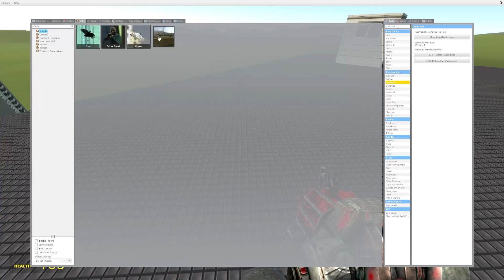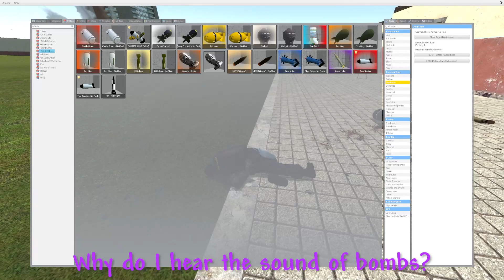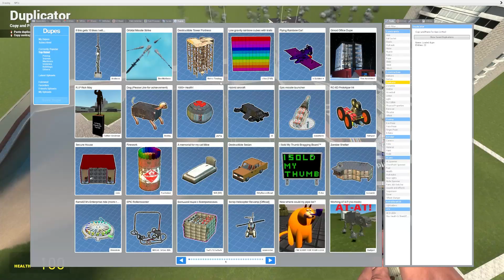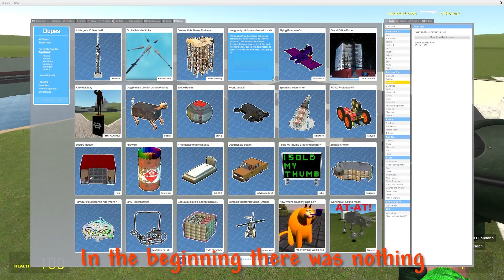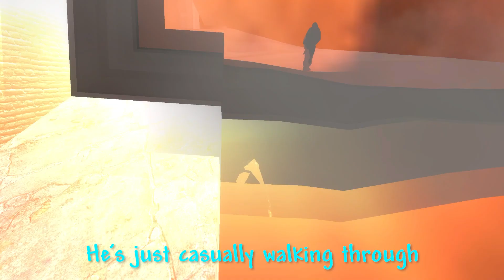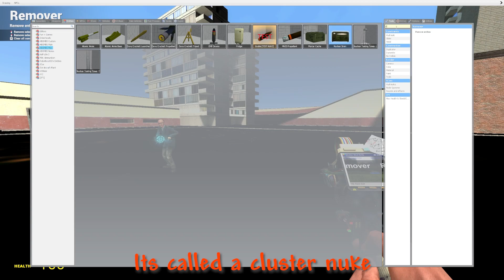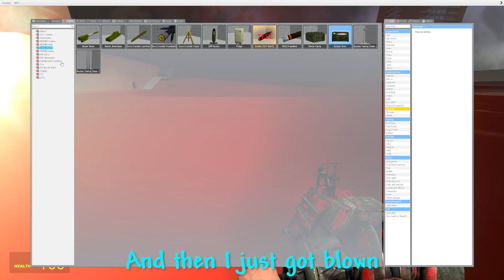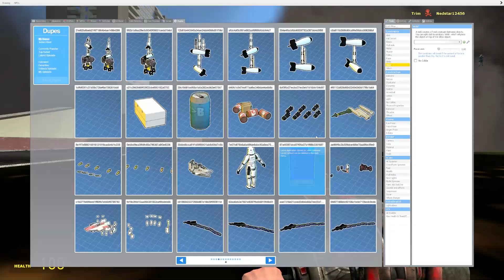What if 4 idiots got access to nuclear weapons? (Gmod)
In this hilarious video, me and 3 of my friends play with the more destructive parts of Gmod...